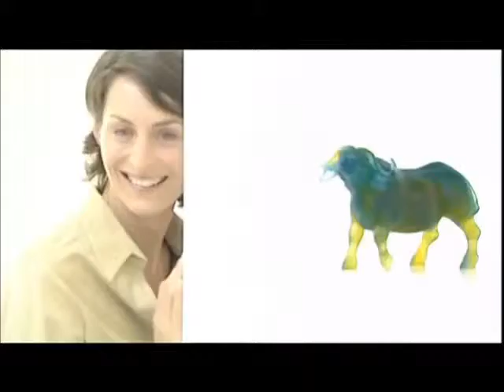Daum & Lalique at DLF Emorio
Daum & Lalique: Daum, the most artistic of crystal brands, and Lalique, the worlds most celebrated jeweller turned glassmaker, are both masters of Art Nouveau in crystal, now opened at DLF Emporio, India's finest luxury retail destination!